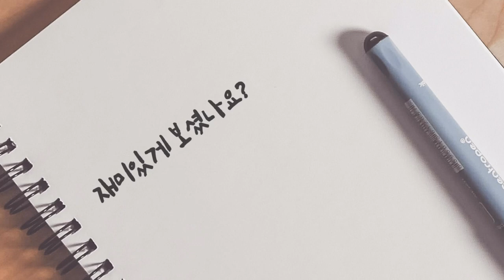무더위 날려버릴 한판 모음! 1마력 유도 동호회 초대가수 백다빈 샤우팅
무더운 날씨에도 모두들 열정과 땀을 흘리면서 건강하게 운동모습입니다. ^^